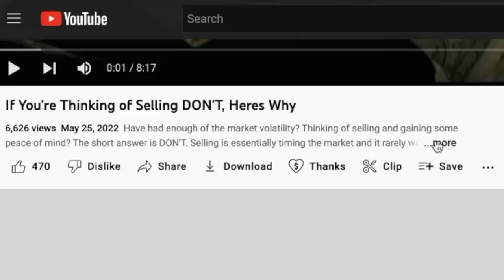Looking Poor is More Important Than Ever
Dressing up has become a liability with recent rise in muggings. Dressing poor or dressing down is comfortable and has many advantages. Let me count the ways...